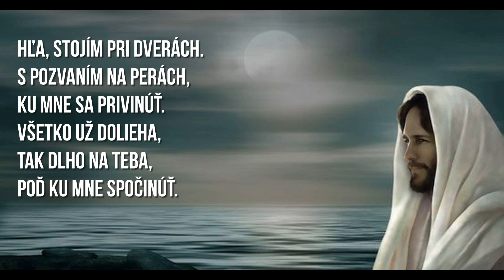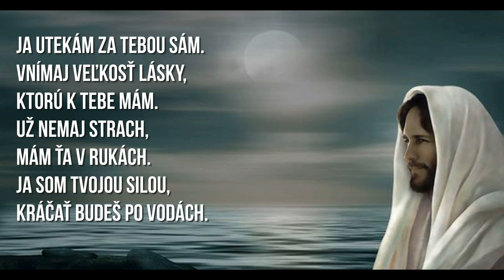Kráčať po vodách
Hľa, stojím pri dverách.
S pozvaním na perách,
ku mne sa privinúť.
Všetko už dolieha,
tak dlho na teba,
poď ku mne spočinúť.

Ja utekám za tebou sám.
Vnímaj veľkosť lásky,
ktorú k tebe mám.
Už nemaj strach,
mám ťa v rukách.
Ja som tvojou silou,
kráčať budeš po vodách.

Hľaď, pozdvihni svoj zrak.
Budúcnosť dokorán.
Mám s tebou veľký plán.
Čo bolo niet už viac.
Nové už začínam.
Ja všetko obnovím.

2x
Každúčku hviezdu tvorím.
Nech pamätáš, že som tvojím.
To všetko je pre teba.
Veľdielom ty si mojím.
Pre teba spievam, horlím.
Ta pieseň je pre teba.